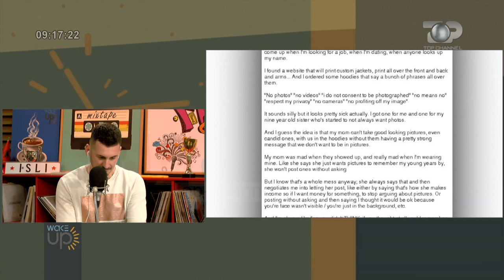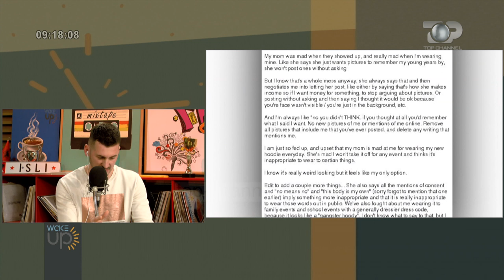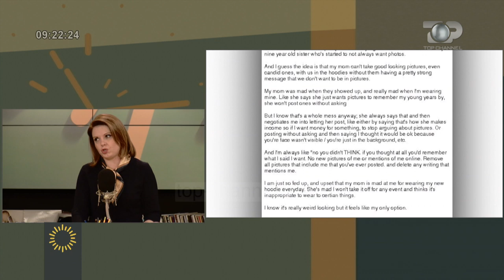Wake Up/ "Mami mos publiko foto të miat në Instagram", letra e adoleshentes që u bë virale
Unë jam një adoleshente. Nëna ime është e famshme në Instagram dhe po ashtu ka blogg-un e saj. Në këtë blogg unë dhe motra ime jemi përfshirë në çdo fazë të jetës, pra thuajse gjithmonë.
Më është bërë shumë e mërzitshme, pasi gjatë gjithë kohës nëna ime tregon se çfarë jemi duke bërë… për shembull, duke kërkuar punë, kur kemi lënë një takim apo kur jemi duke drekuar e darkuar.
Kam gjetur një faqe në internet e cila reklamon  xhaketa të bëra me porosi, tek të cilat stampohen shprehje të ndryshme. Disa nga shqetësimet e mia do doja të stampoheshin aty në mënyrë që t’i ndaja me bashkëmoshatarët.
Thirrjet e mia janë këto: "Pa foto", "pa video", "Unë nuk pranoj të fotografohem", "Respekto privatësinë time", "pa kamera", "pa përfitime nga imazhi im”.
 Për dikë mund të duket e pakuptimtë, por mua dhe motrës time 9 vjeç na është bërë si sëmundje dhe ndihemi shumë keq.
Nëna jonë publikon çdo lloj foto ndonëse nuk kanë ndonjë mesazh të rëndësishëm për të përcjellë. Ne nuk duam që të jemi në çdo foto dhe nuk duam që ajo të vazhdojë të publikojë foto pa na pyetur. Kjo letër është bërë virale në rrjete sociale dhe në mesin e psikologëve, pasi ky është një fenomen shumë i përhapur vitet e fundit. Gjithnjë e më shumë shohim prindër të cilët publikojnë pafund foto të fëmijëve të tyre, por a mendoni se tashmë ka ardhur momenti që të merrni leje apo t’i pyesni fëmijët nëse ata duan të jenë pjesë e “blog-ut” apo instagramit tuaj?